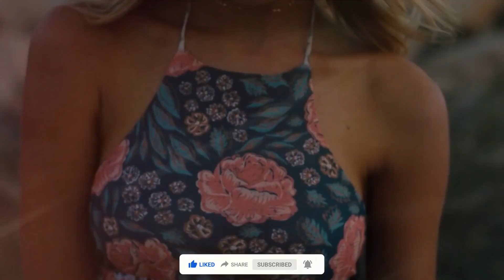BEST SONG - Otilia - Somebody to love (Omer BUkUlmezoGlu Remix)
BEST SONG - Otilia - Somebody to love (Omer BUkUlmezoGlu Remix) 90
Cu-Sutele Playlist Mix made with Love by  Youtube Music Channel:
00:00:10 | 01. Otilia - Somebody to love (Omer BUkUlmezoGlu Remix)

Welcome to our curated selection of the hottest international hits, with hottest girls featuring chart-toppers like 'Otilia Somebody to love (Omer BUkUlmezoGlu Remix) )' and ''. Dive into the electrifying world of mega hits, fereign music, english music, spanish music, where every track is a journey through the latest in global pop sensations. Whether you're cruising down the street, hitting the books, or simply unwinding, our foreign music playlist promises to elevate your mood with best beats and captivating melodies. From the pulsating rhythms of '' to the irresistible charm of '', our collection spans genres and styles, ensuring there's something for every taste. Explore the dynamic fusion of pop, dance, and electronic sounds that define the contemporary music scene. Get ready to groove to the sounds of today's top 40 hits, perfect for any occasion, whether it's a night out on the town or a day at the beach. Immerse yourself in the ultimate playlist experience, designed to keep you moving and grooving from start to finish.

 This is a official artistic music video with the purpose to explore the captivating beauty of our world through the lens of our talented and beautiful models and the creative direction of Joshua Thompson, Christopher Anderson, Matthew Garcia. In this visually stunning presentation, our girls models are Emily Thompson, Abigail Perez, Scarlett Harris, Camila Gonzalez, Olivia Smith, elegantly showcase the allure of various breathtaking locations worldwide.